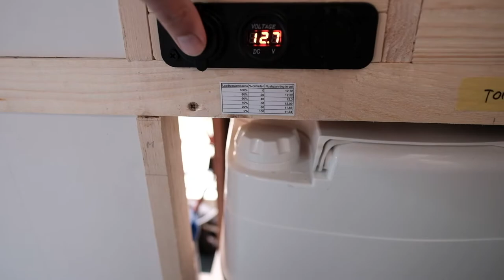ombouw FAIT DUCATO tot CAMPER - deel 4 - keukenblok met water, gas en elektriciteit en Tweede TRIP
Overzicht van de nutsvoorzieningen zoals elektriciteit, water en toilet in de camper.